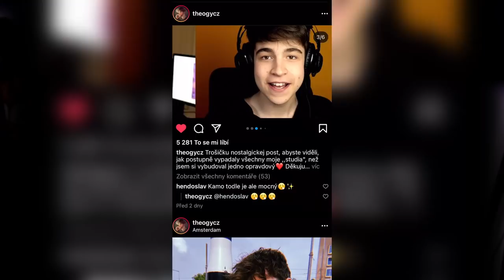Hraju Showdown, ale NESMÍM vstoupit do KŘOVÍ!🚫🌳 Brawl Stars OGY #112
Více informací o Pringles se můžeš dočíst zde!